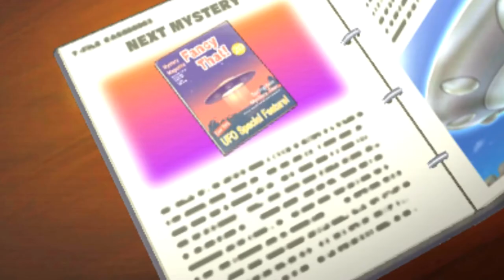Yo-Kai Watch 3 - Episódio 36: Viagem de Jangada! [Legendado PT-BR]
Yo-Kai Watch 3 está FINALMENTE AQUI, e eu não pude conter minha ansiedade para trazer esse jogo incrível no canal! No episódio de hoje viajamos de jangada atrás de Ar-T-Fatos, e acabamos esbarrando com o criador do Yo-Kai Watch!